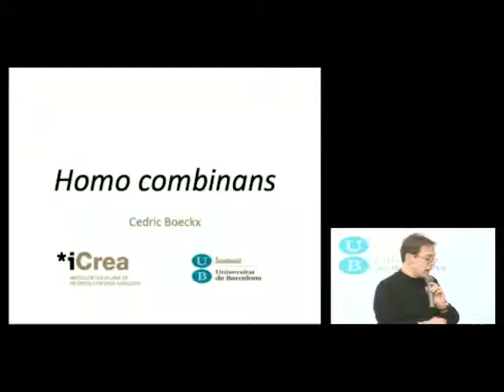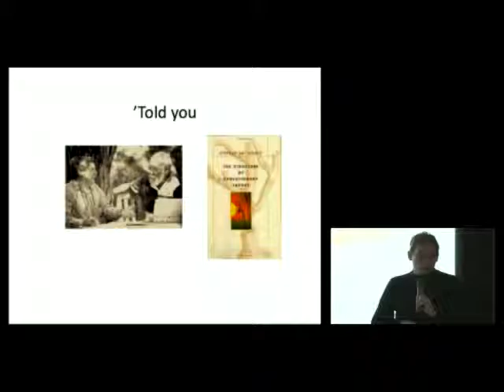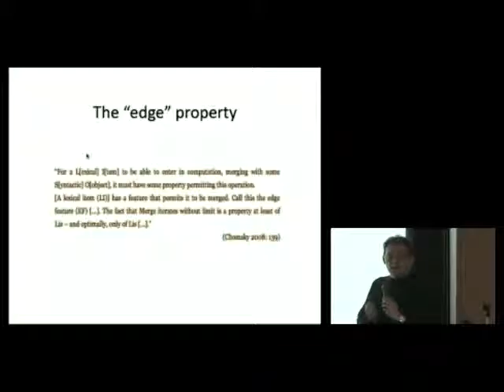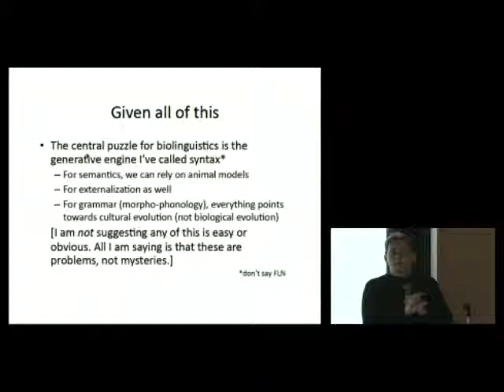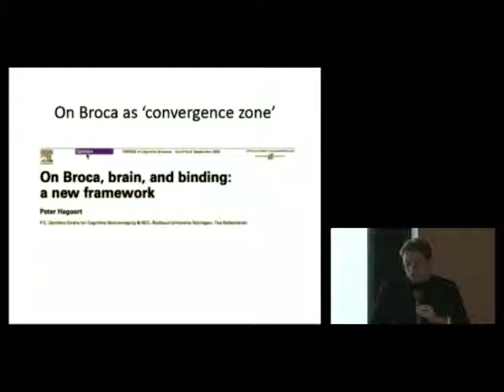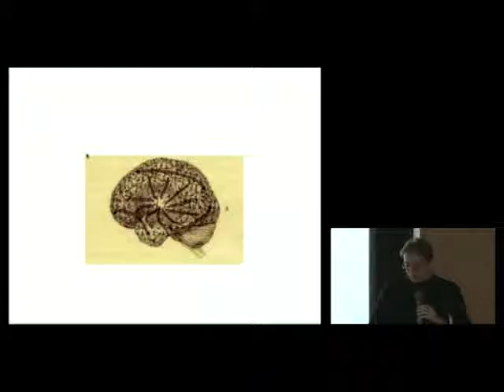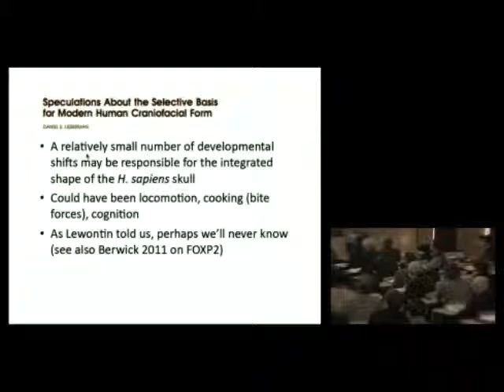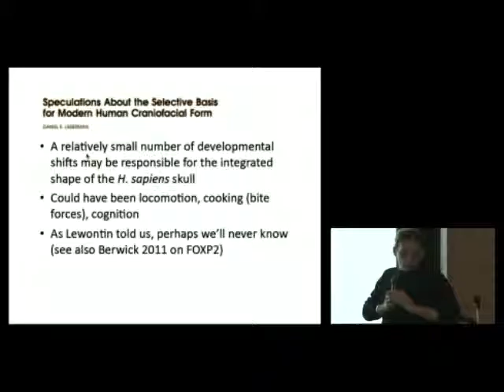Kyoto University, Evolang IX Kyoto | The 9th Evolution of Language Conference, Cedric Boeckx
Evolang IX Kyoto | The 9th Evolution of Language Conference

"Homo Combinans"
Cedric Boeckx